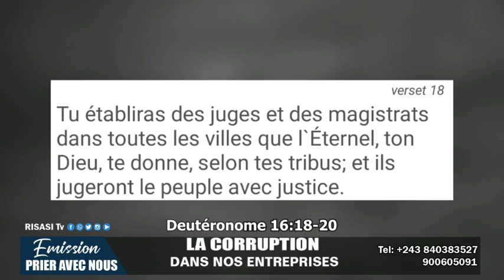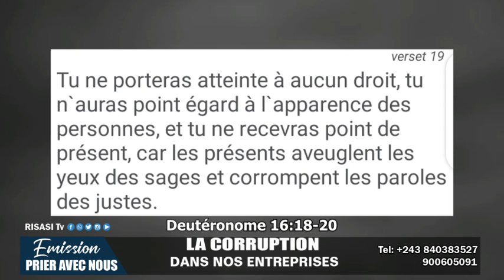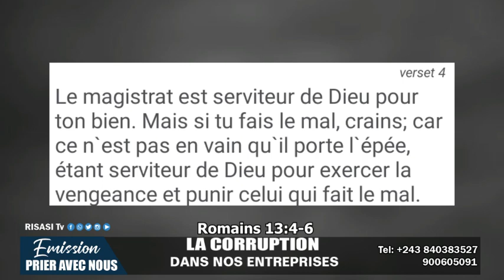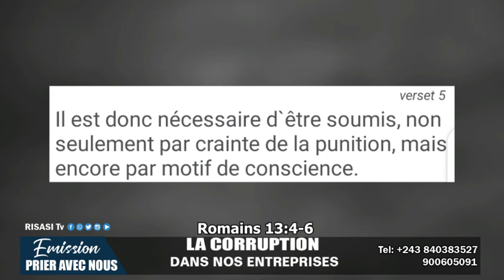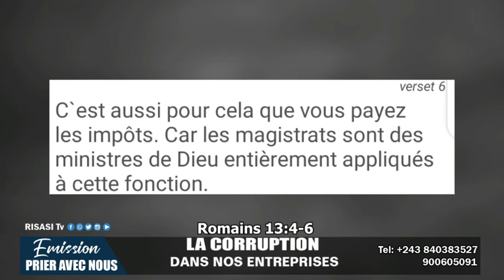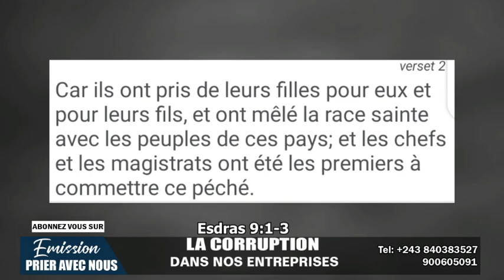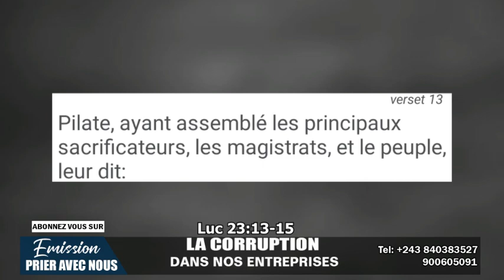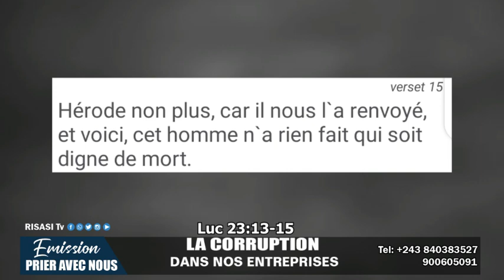émission Risasi Tv